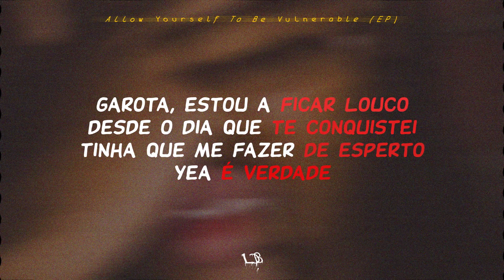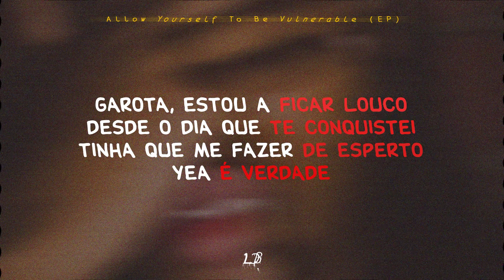Lil Chris Beatz - Fela (Prod. TR Beatz)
Recorded at LLK Studios
Mixed & Mastered by Lil Chris Beatz